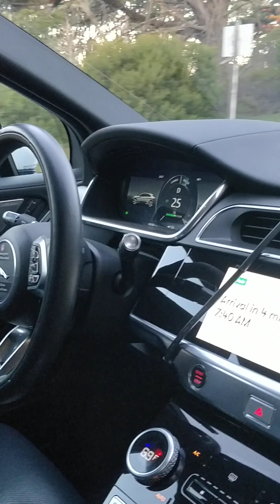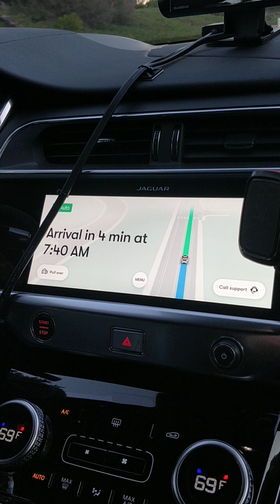Waymo autonomous vehicle takes safety measures to avoid oncoming vehicle entering our lane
Waymo One autonomous vehicle ride (rider/passenger only up front) on the morning of 12/16/2022. We were under the speed limit and a truck came around a curve over the double yellow lines. The Waymo Driver responded quickly by braking and moving to the right. There were some traffic poles on our right  side, but we did not come into contact with anything. I'm comfortable with the safety and driving style of the vehicle after a year as a Trusted Tester and now as a public rider.